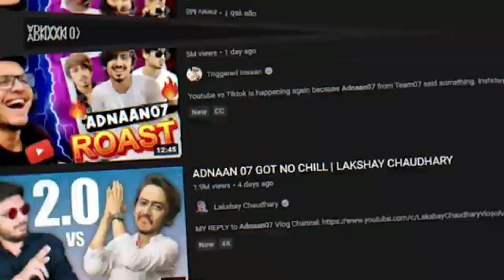ADNAAN 07 FINALLY THUGESH के ऊपर DISS TRACK | BIG CONTROVERSY ANNOUNCED | YOUTUBE VS TIK TOK